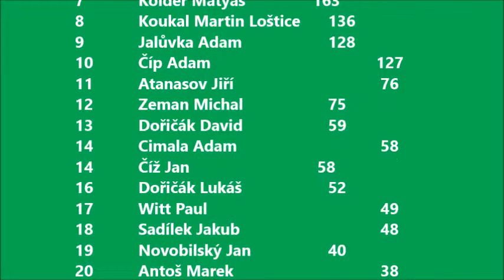Polouvsí rybářské závody mládeže 24.5.2015